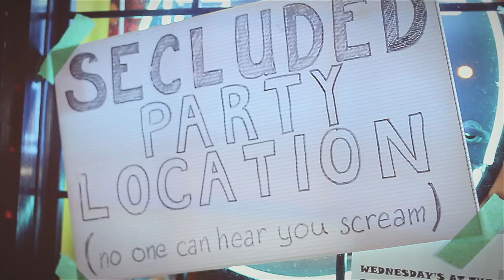2 Minutes For Slashing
The Hockeygods bring you a bloody music video (a couple weeks later for Halloween, we know) that pays homage to campy 80's slasher films and hockey.

Be sure to keep up to date with Coach's Table and see where Don Berry goes from here.

Produced by Ross Judge
Written,Directed, Shot and Edited by EVIL Patrick Shannon
Makeup by Cayley Giene and Andylinn Stockman

Starring
Jacques 'Don Berry' LaLonde
Sarah Aguirre
Chelsey Moore
Michael Unger
Bronwen Marsden
Jeffrey Kaiser
And Raymond Fryer as 'The Urban Goalie'